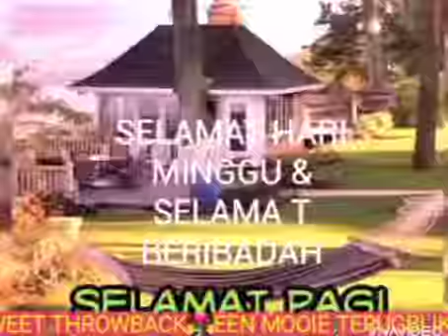🎼~ 49 MINUTES MEDLEY MIX MUSIC~🎼😛Judulnya"Ingat Rindu"😛🇾🇪DEN HAAG~NEGERI BELANDA🇾🇪💖Missing the city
🎼~ 49 MINUTES MEDLEY MIX MUSIC~🎼

😛Judulnya "Ingat Rindu"😛🇾🇪DEN HAAG ~NEGERI BELANDA🇾🇪

💖Missing the city of The Hague, Netherlands.🇾🇪

💖Het missen van de stad Den Haag, Nederland.🇾🇪

💖Merindukan kota Den Haag,  Negeri Belanda.🇾🇪

🇲🇨💘🙏🎼MELODY. "MEDLEY MIX MUSIC"🎼🙏💘🇲🇨